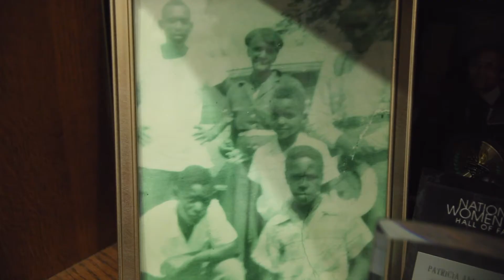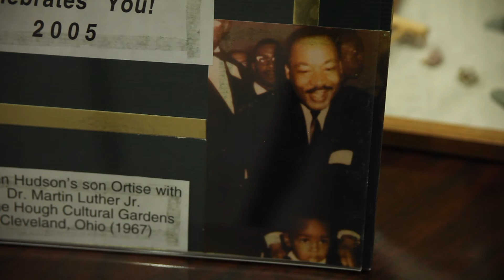Judge Patricia Blackmon on America's two contrasting themes: Promised Land series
The first African-American woman elected to a Court of Appeals in the State of Ohio, Judge Blackmon reflects on opportunities, hard work and the Jim Crow South.